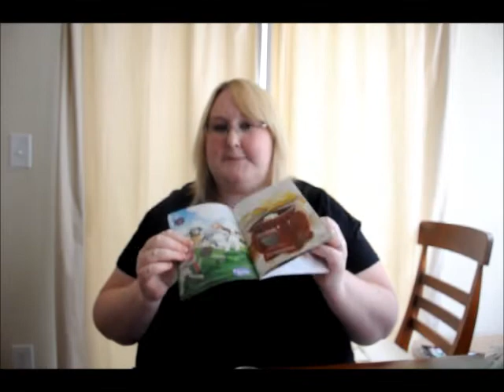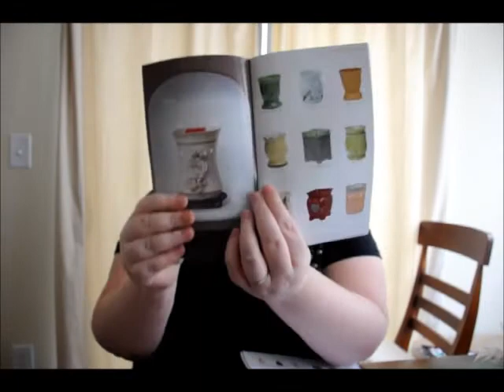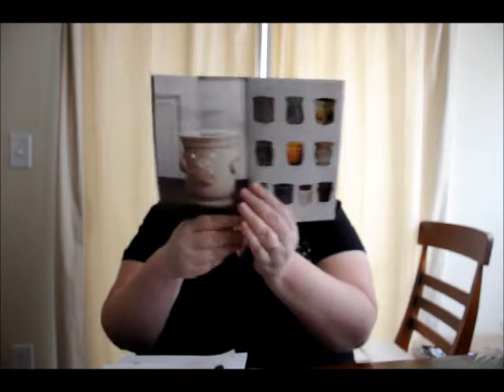Scentsy Discontinued Items August 2012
Here is a list of the scents and warmers that will be discontinued after August 2012